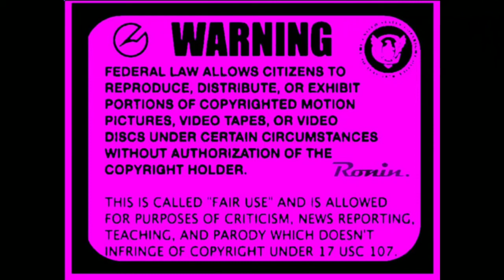Ralph Reads 📚 "(Vol.2) 'Pimp: The Story Of My Life' by Iceberg Slim"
RalphReads IcebergSlim Pimp StoryOfMyLife Premiere pioneer of the pimp game. Albeit others have come before him and many after him, Robert Beck, bka Iceberg Slim put it to the paper first. This third installment introduces us to different interests, eventually leading to different results. Volume 2 introduces us to Chapters 3 and 4 and a slew of new characters, influence and other disasters. RalphReads IcebergSlim Pimp TheStoryOfMyLife Created

PIMP VOLUME TWO TABLE OF CONTENTS TIMESTAMPS...

00:00:00 ADVISORY/STATION IDENTIFICATION
00:00:30 PREVIEW
00:02:52 INTRO
00:04:24 CHAPTER THREE “Salty Trip With Pepper”
00:43:40 CHAPTER FOUR “A Degree In Pimpin’”
01:15:25 OUTRO